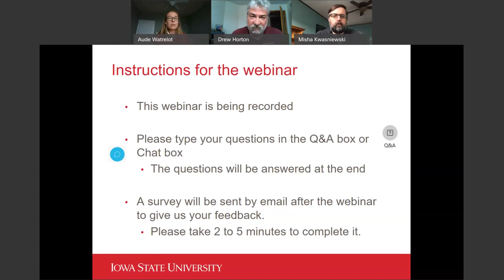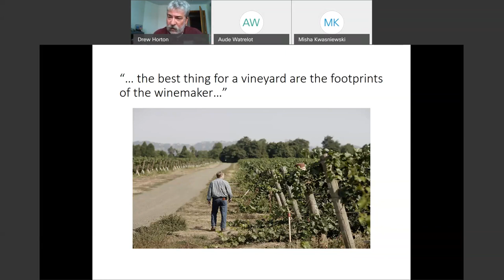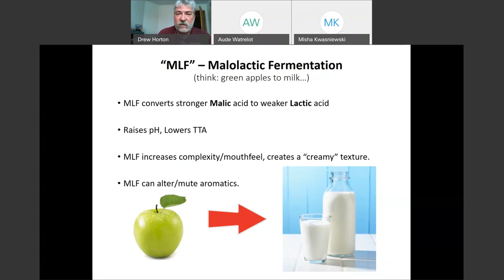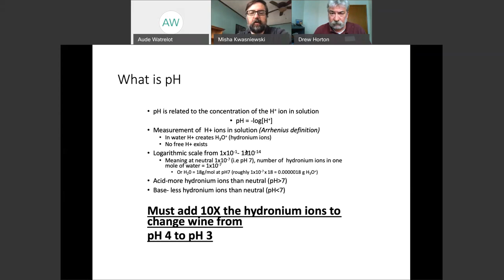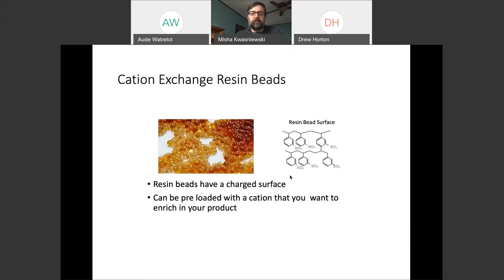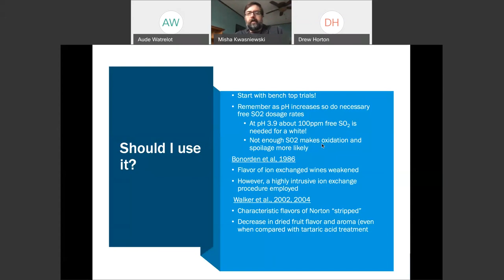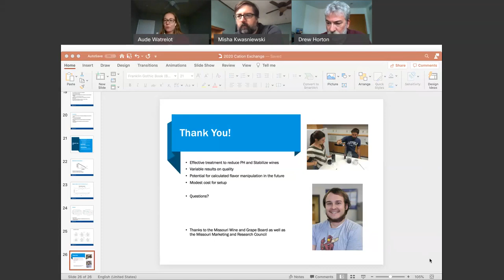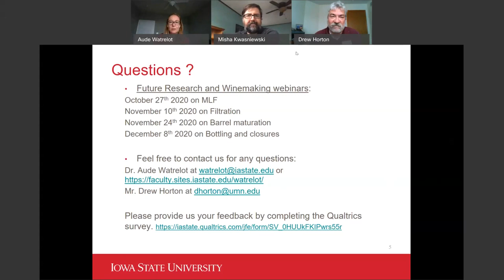Must and wine acid adjustments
In this video, Mr. Drew Horton from University of Minnesota and Dr. Misha Kwasniewski from Penn State University are providing all the information you may need from a research and practical standpoint about the management of acids/acidity in must and wines. The webinar was hosted and co-organized by Dr. Aude Watrelot from Iowa State University and Mr. Drew Horton from the University of Minnesota in October 2020.

0:00 Introduction
02:03​ Practical presentation on must and acid management -Mr. Drew Horton
34:28​ Research and practical presentation on cation exchange -Dr. Misha Kwasniewski
01:08:​13 Questions and Answers section-Dr. Aude Watrelot and Mr. Drew Horton